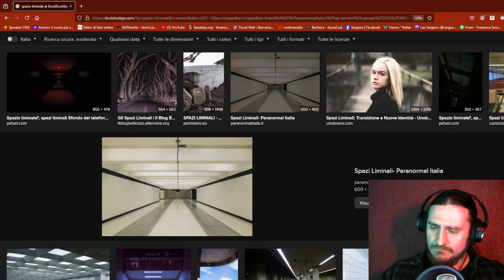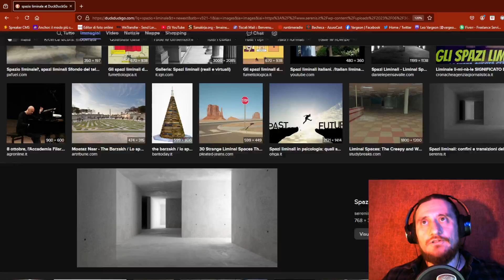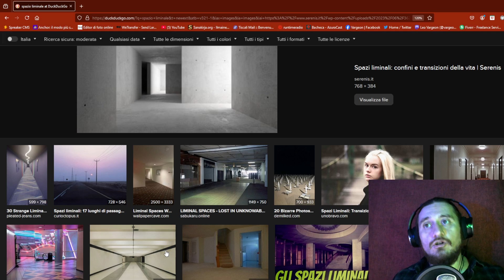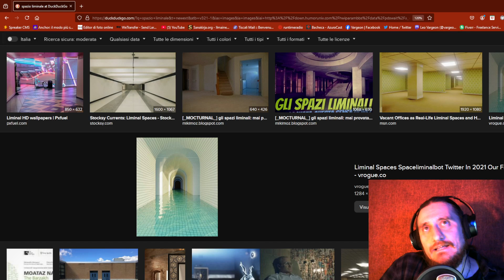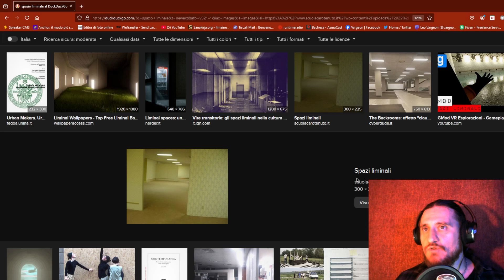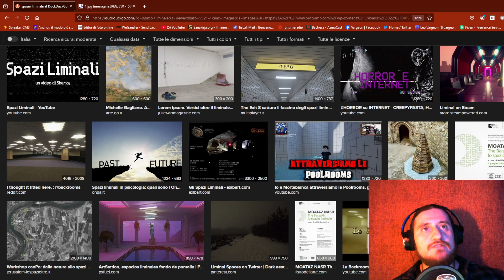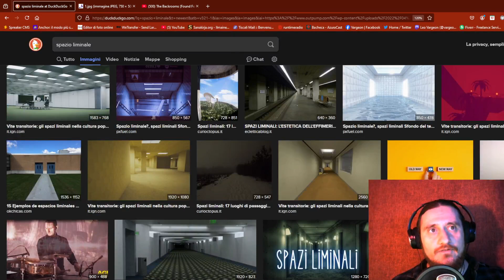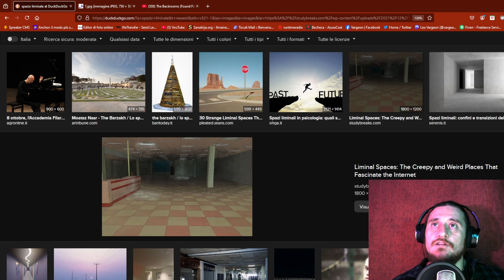La mia passione per gli spazi liminali (21/10/2024)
Hai bisogno della mia voce? Contattami anche su Fiverr!